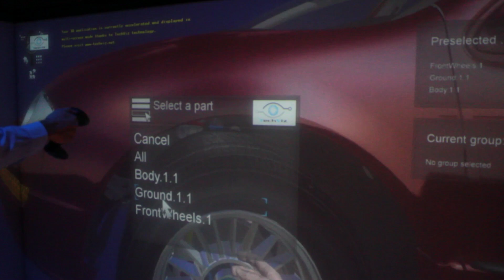CATIA CONNECTOR- TechViz Feature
TechViz CATIA Connector, allows CATIA, ENOVIA DMU and DELMIA users to work natively with their models as Virtual Prototypes.

Select, move and manipulate parts of your 3D model during your project reviews or team collaboration projects. With virtual assembly TechViz option, your can simulate physical interaction of objects in 3D in order to  to improve assembly processes, validate maintenance operations or reduce technical risks.

Learn more about VR for [Industry] : {link}

With TechViz, you can visualize and interact with 3D models in VR from more than 200 applications with no data conversion, such as:
- Navisworks
- Revit
- 3DEXPERIENCE
- Solidworks
- CATIA V5
- Creo
- NX

Wanna try VR collaboration with multiple systems? Every option is possible with our multi-device XR space